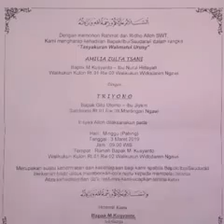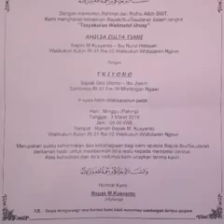Live Pernikahan putri bapak Muh Kusyanto Walikukun Kulon RT 01/02 Walikukun Ngawi Jatim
Angkringan Mantul Arya Kertonegoro Walikukun Ngawi Jatim
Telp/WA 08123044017